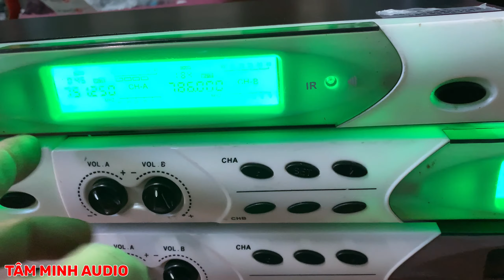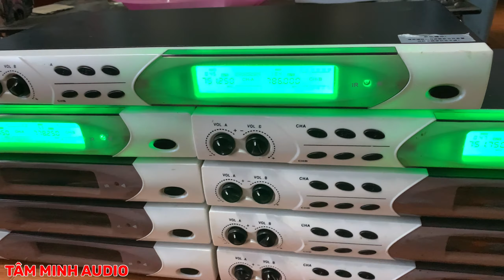Mic không dây Baier vỉ tím,có gia tốc,có tự ngắt,mic bãi xịn cao cấp giá rẻ hơn mic nhái 0369797955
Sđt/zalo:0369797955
Wedsite:amthanhbai.vn
Đc hạ long quảng ninh
Tâm Minh Audio là cửa hàng chuyên bán sỉ bán lẻ các sản phẩm Audio bãi với giá cả và chất lượng hợp lý nhất đến ae. Với hơn 5 năm kinh nghiệm buôn bán các sản phẩm audio như loa,đẩy,vang số,vang cơ,micro... hàng bãi,Tâm Minh Audio với mục tiêu Uy Tín và Chất Lượng luôn đặt lên hàng đầu,lựa chọn những sản phẩm chất lượng  dựa trên kinh nghiệm để mang đến tay ae sử dụng
Gần đây,Tâm Minh Audio đẩy mạnh đến các sản phẩm mic bãi để bán sỉ cũng như bán lẻ.Nhập tận gốc nên luôn có giá tốt cho ae thợ,cửa hàng cũng như bán lẻ
Với chế độ bảo hành cho khách lẻ từ 3-6 tháng tuỳ loại sản phẩm nên ae yên tâm sử dụng...
Tâm Minh rất cảm ơn ae yêu quý cũng như tin tưởng sản phẩm bên Tâm Minh Audio